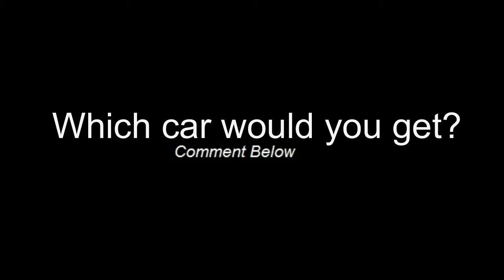10 Most Expensive Cars In The World